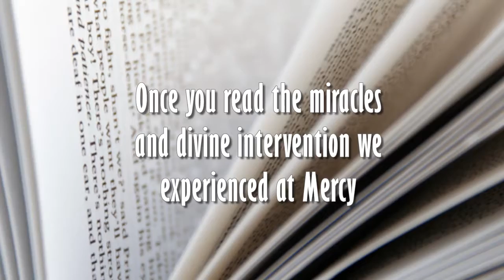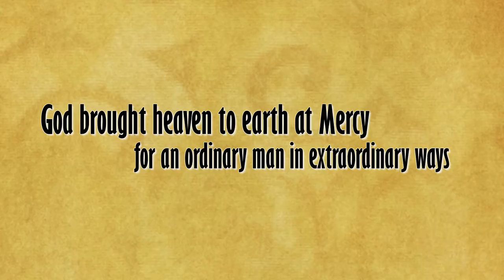Xulon Press book A LEAP OF FAITH | DR DEBORAH STARCZEWSKI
Xulon Press introducesA LEAP OF FAITH by DR DEBORAH STARCZEWSKI. The Xulon Press bookstore provides an easy way to purchase this book using the link below, or you can find it at your local Christian bookstore.: